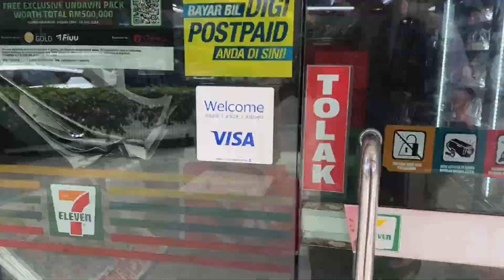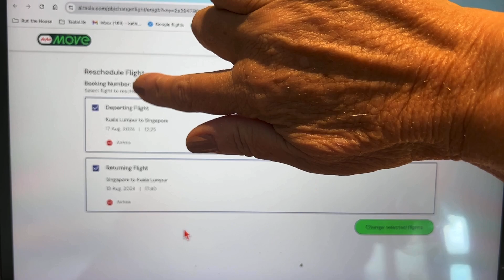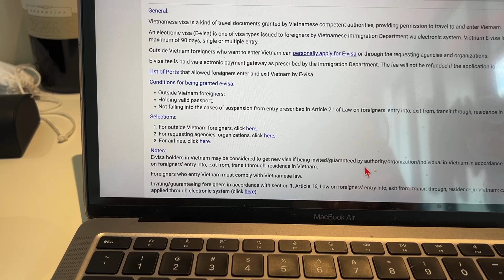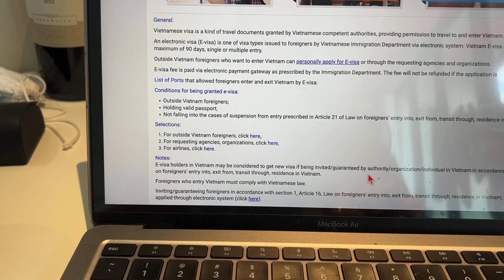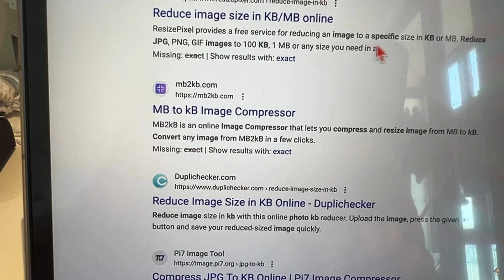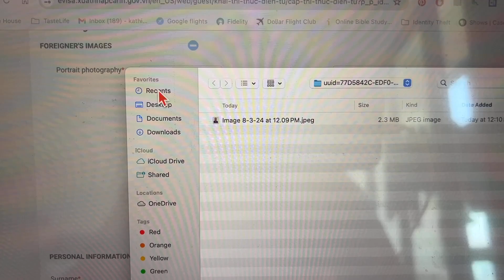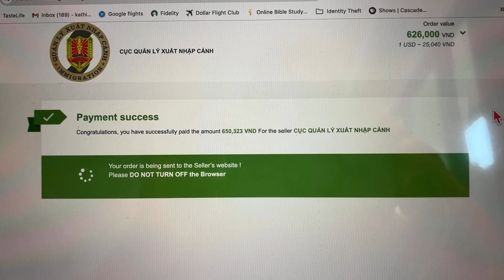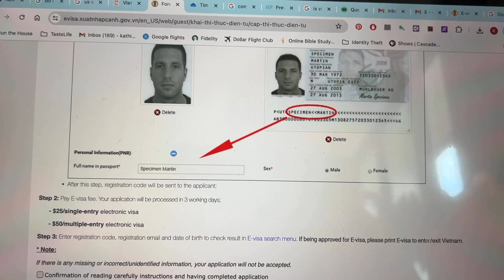How to Apply for an eVisa in Any Country Day 4 of Our Real World Nomad Life-Our Daily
Our life today includes getting our e-visa online for the next country, vietnam, including some problem-solving when our application isn't accepted. Learn how to "fix" photos the visa system won't accept. These tips will help you obtain an e-visa in any country. Also, we discuss having enough drinking water in SE Asia.

Laundry Line

Embark on our Daily Taste Series as we take you on a virtual journey inside our full-time travel life. From exploring new surroundings to adapting to highs and lows, we learn how daily life "works" in each new, temporary, international home. Our TravelVlog captures the authentic experiences of being world nomads. Whether you learn from our tips or our mistakes, we hope you'll enjoy experiencing our retirement travel dream with us vicariously as we adapt, discover, fail, learn and laugh (or cry) through it all.